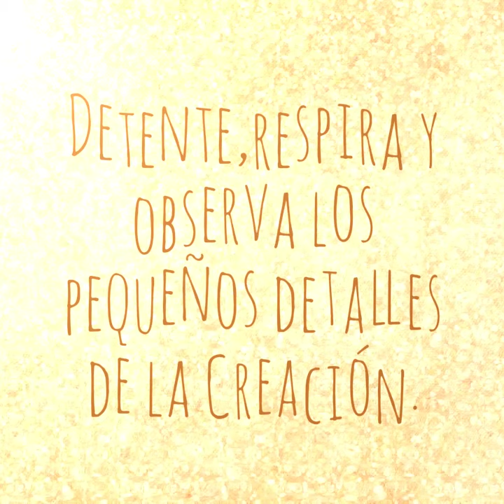Maravillas de la Naturaleza